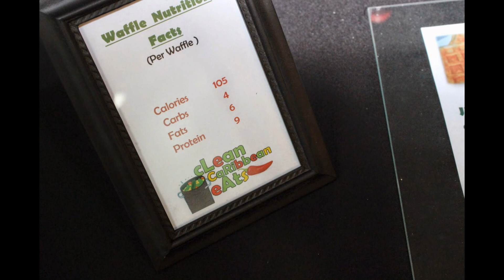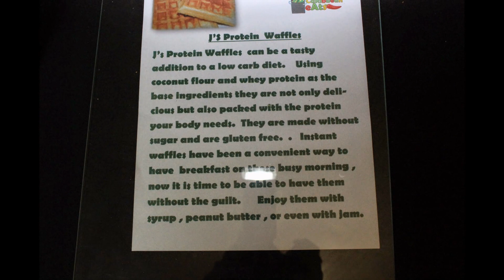Guest Vendor January 8, 2015